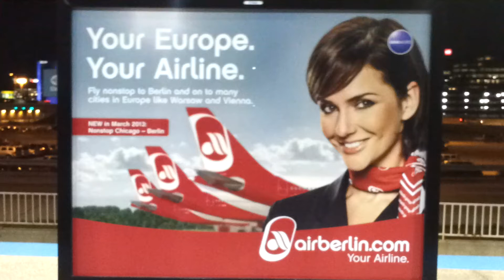Air Berlin Is Coming To Chicago O'Hare Int'l Airport! [10.28.2012]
This billboard says it all. March 2013! Saturday, March 23rd, 2013, to be exact.

Inbound flight AB7420 departing Berlin Tegel "Otto Lillienthal" Airport (Berliner Flughäfen - EDDT / TXL) at 10:00 AM local and arriving to Chicago O'Hare International Airport (KORD / ORD) at 12:10 PM local time.

Outbound flight AB7421 is scheduled to depart Chicago at 3:25 PM local time and arrive to Berlin at 7:00 AM.

This will be the flight schedule from March 23rd until May 1st with three weekly flights. After May 1st, service will increase to 5 weekly flights!

The aircraft flying this route will be an Airbus A330-200

Spotted on the Rosemont, IL CTA El platform.

Recorded with a Samsung Epic Galaxy S II on Sunday, October 28th, 2012